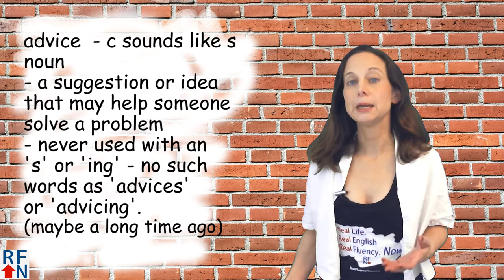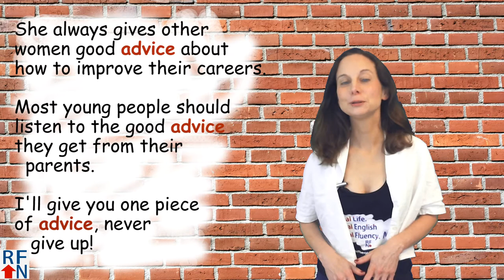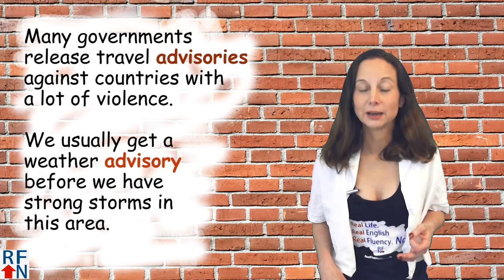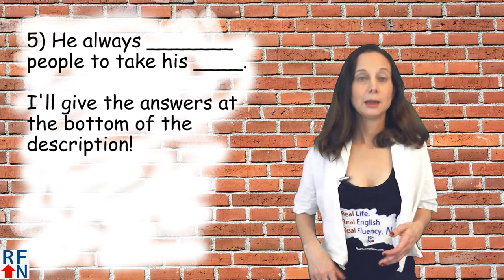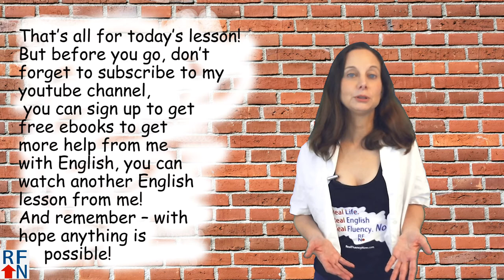Advice or advise? Learn confusing English words!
In this English lesson you will learn how to use the words advice and advise!

In today’s English lesson you will learn how to use the 2 confusing words advice and advise

Hello Real Fluency Friends! I’m Trisha and I’m here to teach you Real English used in Real Life so you can reach Real Fluency! Now!

And today you will learn how to use the words advice and advise
advice or advise
advice  - c sounds like s
noun
- a suggestion or idea that may help someone
solve a problem
- never used with an 's' or 'ing' - no such words as
'advices' or 'advicing'. (maybe a long time ago)

Sample Sentences:

I really need some advice about how to
improve my business.

His advice is to ask other people what they
think you should do to improve.

She always gives other women good advice
about how to improve their careers.

Most young people should listen to the good
advice they get from their parents.

I'll give you one piece of advice, never give up!

Advise – s sounds like z  verb
- to give someone a suggestion or idea that may
help them solve a problem
- to give advice

Sample Sentences:
You mother will advise you to eat more vegetables.
He is always advising his employees to learn
more so they will be better at their jobs.
She advised us to keep studying English if we want to become fluent.
Related:
advisor
 - someone who gives advice
advisory
 - a warning or other important information
about something.    (weather, travel)
  Sample Sentence:

His business advisor suggested he not release
the new product until testing was completed.
He left the president's advisory committee
after he pulled out of the Paris climate
agreement.

Many governments release travel advisories
against countries with a lot of violence.
We usually get a weather advisory before
we have strong storms in this area.

            Short quiz to test yourself
      - try to answer in the comments!
Fill in the blanks with either advice, advise or advises:

1) She gave me some really valuable _______ that I will never forget.

2) If you ask his opinion, he will _______ you to buy some books and read more about it.

3) If you want to become fluent in English, my _____ for you it to take my course.

4) She _______  her employees to take breaks from their work so they could concentrate better.

5) He always _______ people to take his _____.

I'll give the answers in the description!
Want more practice?  Then try making your
own sentences with advice or advise, or any other
word in this lesson in the comments!

And I advise you to take this advice if you want
to get better at English!

Down here you can sign up to get free ebooks to get more help from me with English and over there, you can watch another English lesson from me!

answers: 1) advice 2) advise 3) advice  4) advises 5) advises/advice